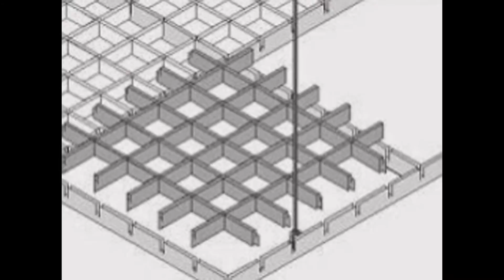Techos de aluminio en San Miguel De Abona - TechosAranda.com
Techos de aluminio en San Miguel De Abona. Tlf. 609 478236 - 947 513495. Techos Aranda fabrica falsos techos de aluminio para su uso en su uso en cocinas, baños, balcones, oficinas.